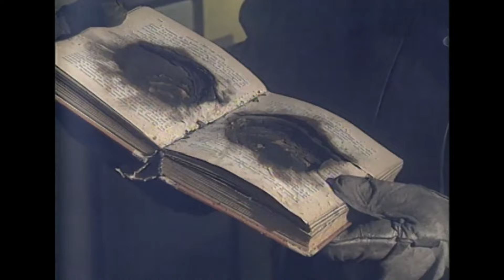¿Es posible que los incendios no tengan explicación? | De Pé a Pá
Pedro Carcuro y Fernando Salvo conversan con el conductor del programa "Si Fuera Cierto", Gustavo Frías, quien ha investigado casos similares.

De pé a pá | Temporada 3 (1997)

¿Chileno en el extranjero? Conéctate en ⏩🌐